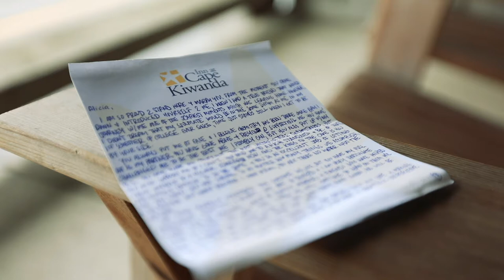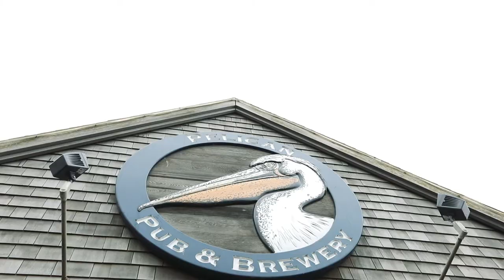Alicia and Doni's Wedding Film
Alicia and Doni were married at The Pelican Brewery on Canon Beach in Oregon! Thank you so much for choosing Apogee for your big day! wearapogee.com weareapogee @apogeeisawesome